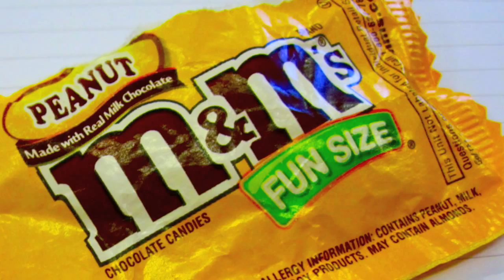News Report by CoCo, Jenny, Hnin Ei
Category: News Report; Main Editor(s): CoCo; Grade: 9; Submitted: December 2012; School: Yangon International School Channel